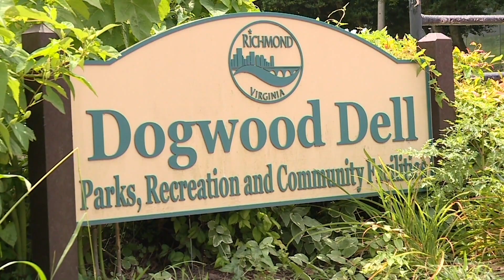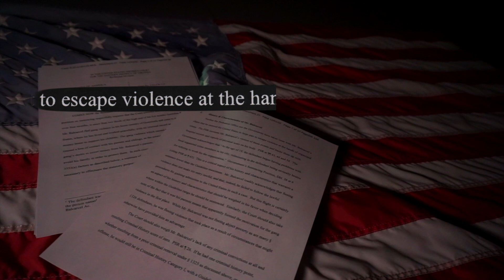Wrongfully Accused: Mass shooting plot suspect speaks out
On July 4th, 2022, seven people were killed and dozens more wounded in a mass shooting at a parade outside Chicago.
48 hours later, Richmond's police chief and mayor announced that RPD officers had foiled a plot to attack the crowd at an Independence Day fireworks celebration in Virginia's capital city.
Two men were arrested, but neither was ever charged with crimes related to a shooting plot.